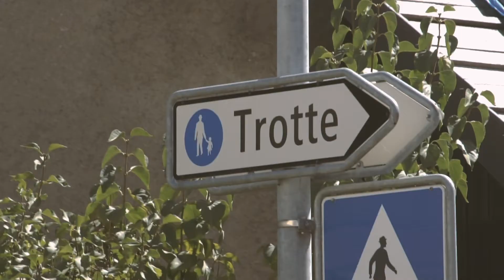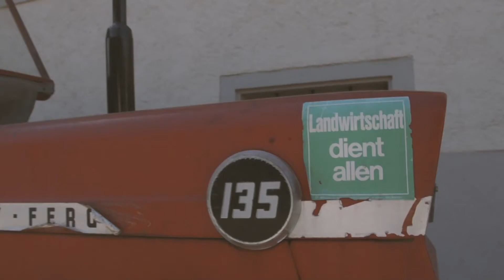Volg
..und weiter